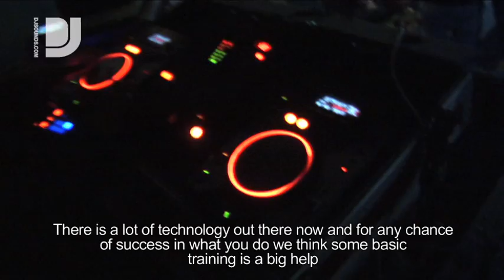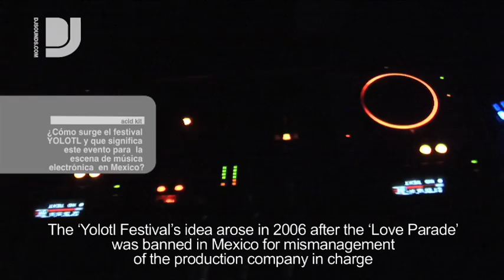Acid Kit - Mexico City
Spanish language with English subtitles.

In our latest visit to Mexico City we catch up with We Love Techno main hermano Acid Kit. Founder of We Love Techno and Technochtitlan Records (inspired we suspect from the ruins or Technochtitlan in Mexico City and not just a clever play on words) and the Yolotl Festival he has been pushing Techno in Mexico since '96.

Acid Kit reveals how the labels came about and the Aztechno sound! An artist for supporting not only the underground but the new-breed his We Love Techno academy helps the next generation find their creativity and how his Yolotl Festival (meaning heart) is the answer to Berlin's infamous Love Parade supporting homegrown talent alongside established international guests.